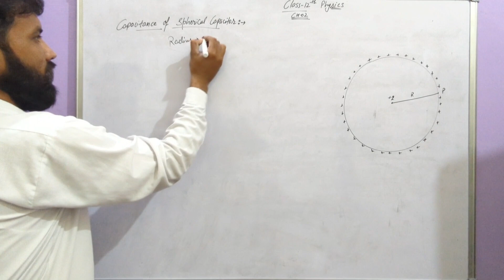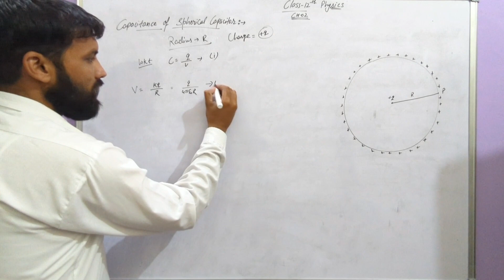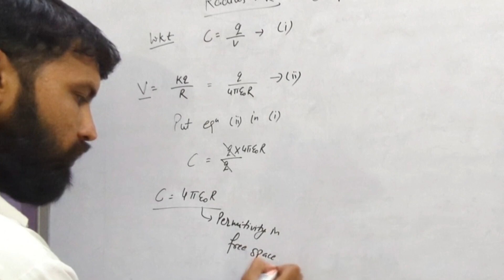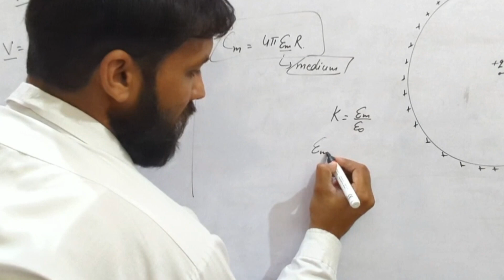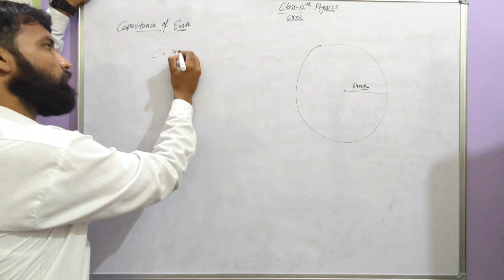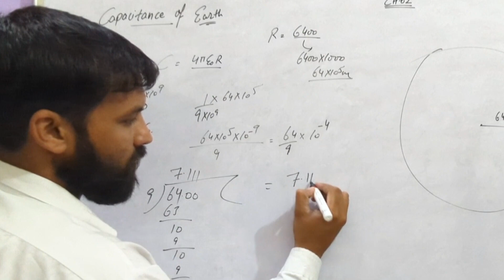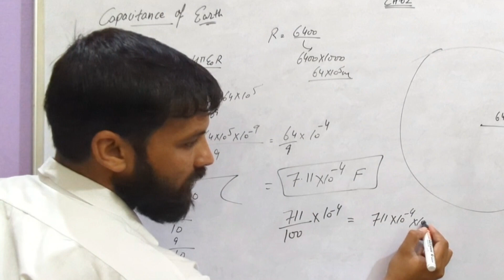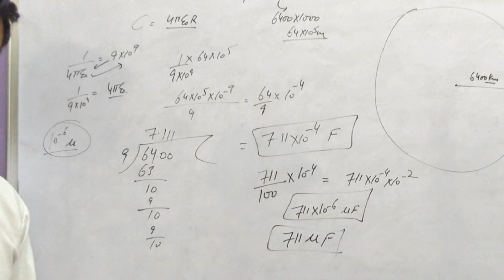Capacitance of a spherical capacitor